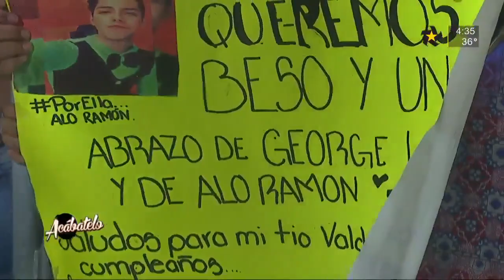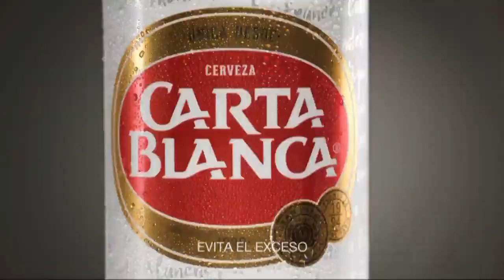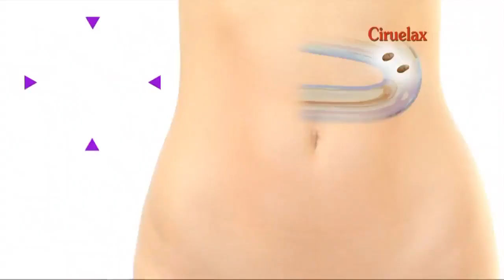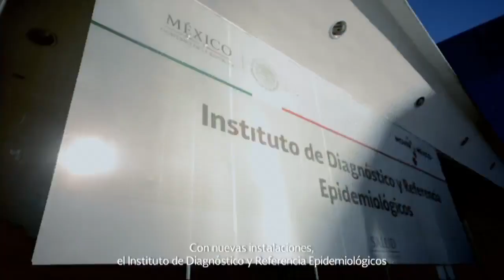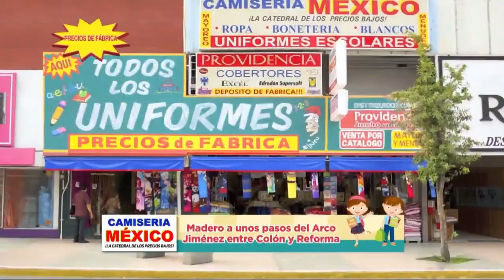ACABATELO 17 DE AGOSTO HD